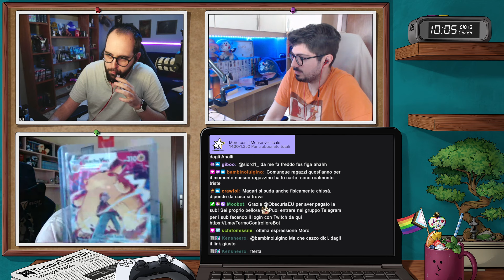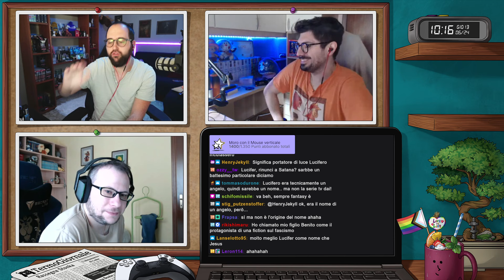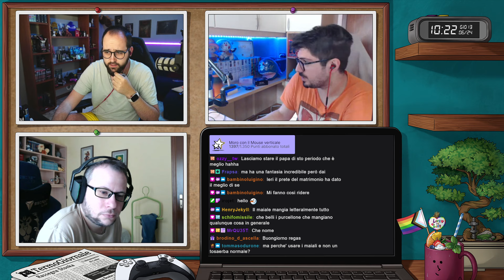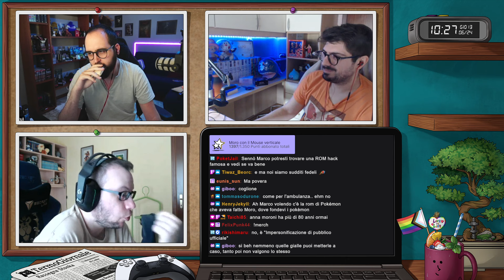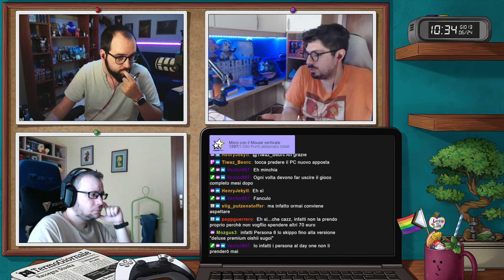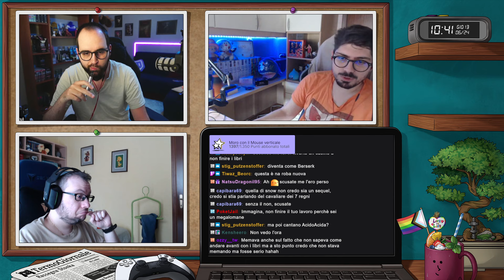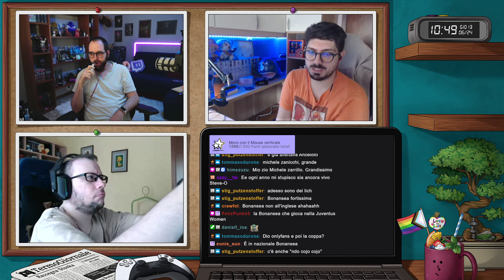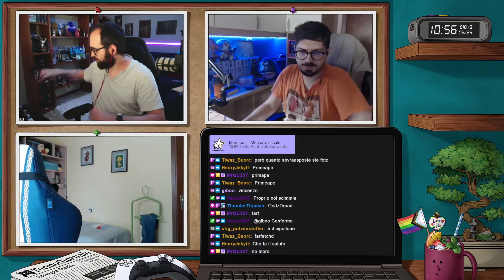TermoGiornale 13-06-24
Streamer: Moro

Gioco: TermoGiornale